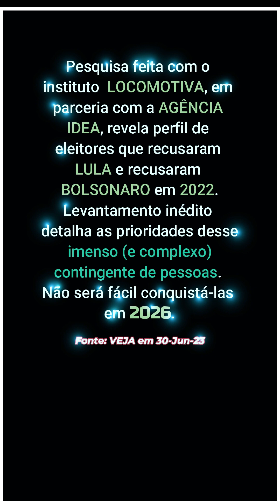As Sujeiras do Brasil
// Excelentes Livros que Indico:
OUTLIVE Viver Melhor
Pai Rico, Pai Pobre
Café com Deus Pai 2024
O Homem Mais Rico da Babilônia
É Assim que Começa
É Assim que Acaba
A Biblioteca da Meia-Noite

// Precisando de Plano Odontológico ? aproveite promoção Sul América.